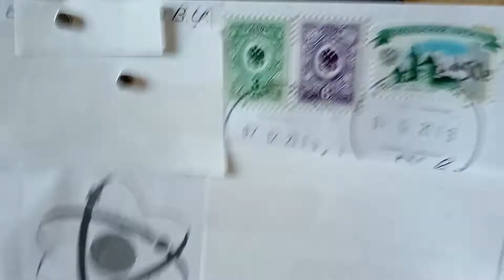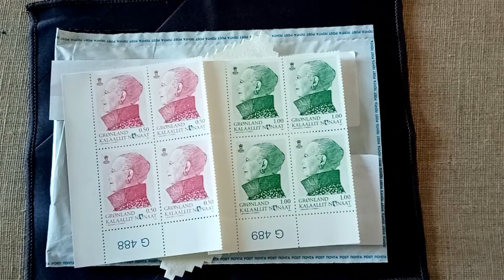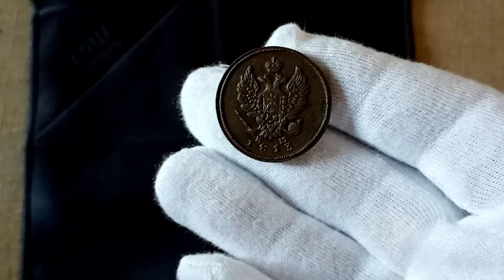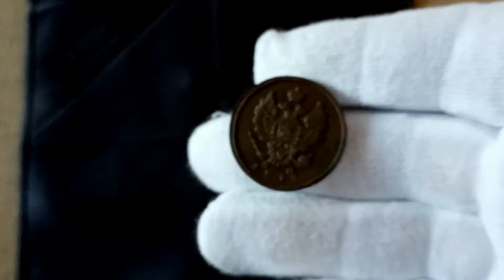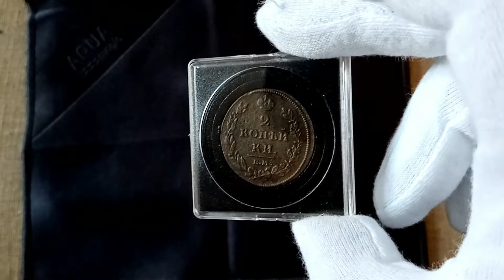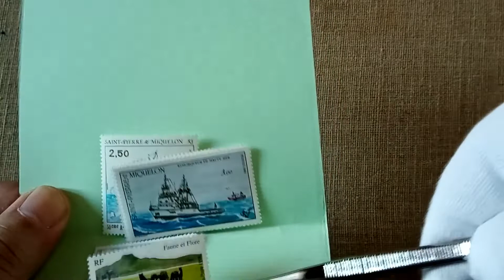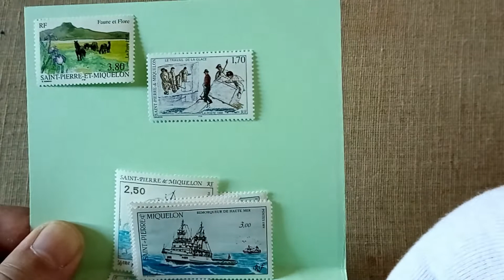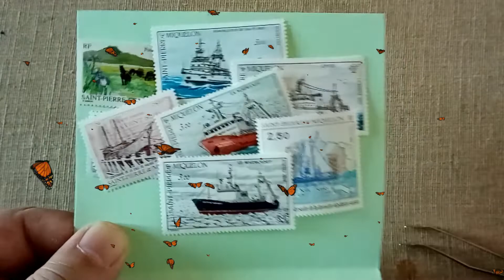Обзор распаковки марок и монеты №7.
Здравствуйте!🤝
Позвонили☎ из почтового отделения📯.
Сообщили📢, что мне пришло 3 отправления📨📨📨.
Получил🛒, распаковал✂. Хочу и с вами настроением поделиться!🤗